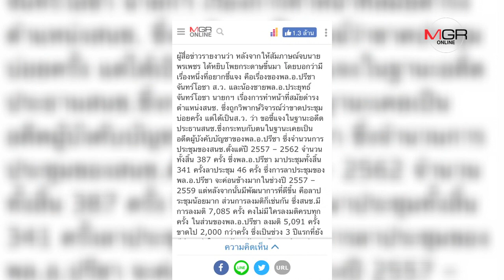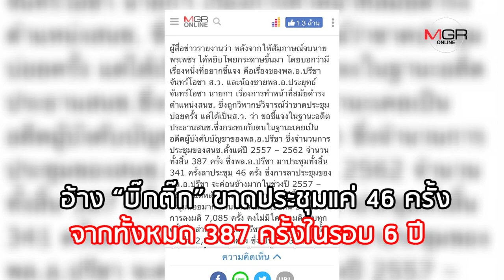ขาดประชุม สนช. 394 ครั้งจริงหรือ? “พรเพชร” แจงเอง “บิ๊กติ๊ก” น้อง “บิ๊กตู่” ไม่ถึงขนาดนั้น!